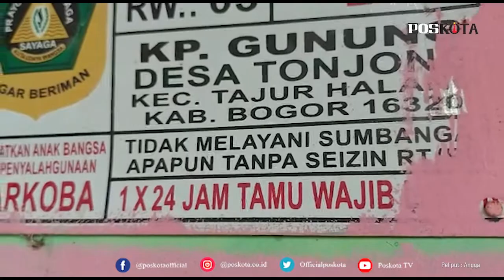BOGOR, SEMPAT TRAUMA KORBAN RUDAPAKSA AYAH KANDUNG KINI MULAI BERAKTIFITAS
BOGOR, POSKOTA.CO.ID - Korban yang diperkosa oleh bapak kandungnya sendiri di Kampung Gunung, Desa Tonjong, Kecamatan Tajurhalang Kabupaten Bogor, meski sempat trauma kini sudah kembali beraktifitas seperti biasa.

Korban IR, 16, pelajar putus SMP ini pertama kejadian sempat mengalami trauma dan terus menangis. Namun seiring berjalannya waktu kini kondisi korban sudah stabil.

"Alhamdullilah kondisinya sekarang sudah kembali normal. Hanya awal saja selalu menangis dan terus memikirkan pelaku yang merupakan bapak kandung,"ujar Komariyah, 40, tetangga pelaku kepada Poskota di rumahnya, Rabu (17/2/2021) siang.

Sebagai seorang ibu rumah tangga, mendengar perilaku Ir terhadap korban kaget dan ada rasa tidak menyangka dengan perbuatan pelaku sekeji itu.
"Saya dapat kabar dari group warga. Keseharian pelaku ini dikenal akrab dan sosialisasinya sangat baik dengan lingkungan. Setiap ada kegiatan warga seperti ronda selalu aktif,"tambahnya.

Ibu RT 03 ini menyebutkan keseharian pelaku mengantar jemput korban ke tempat kerjaannya di daerah Kemang Kabupaten Bogor.